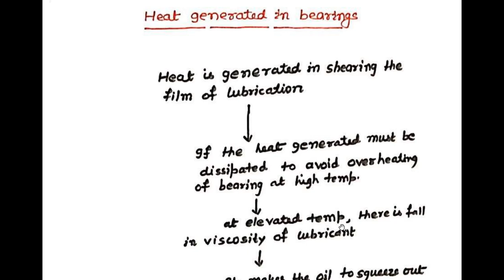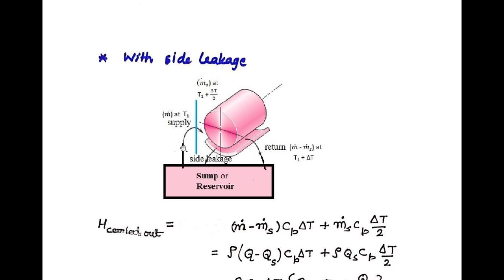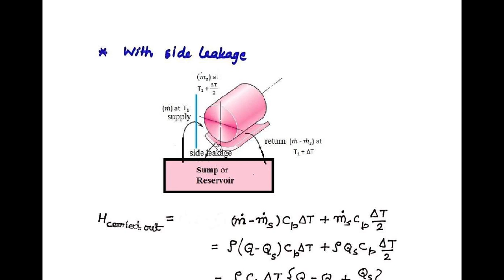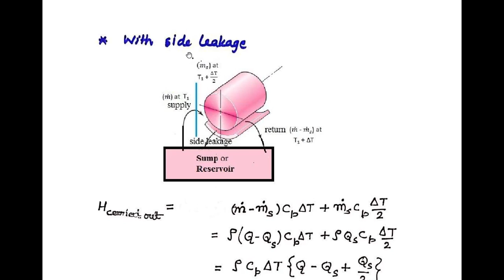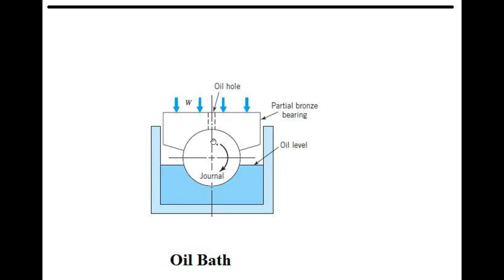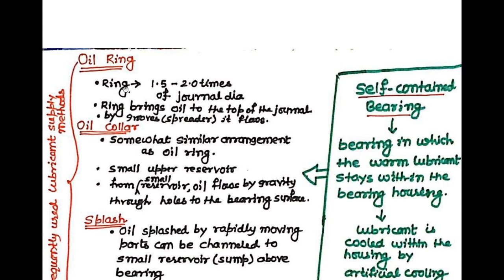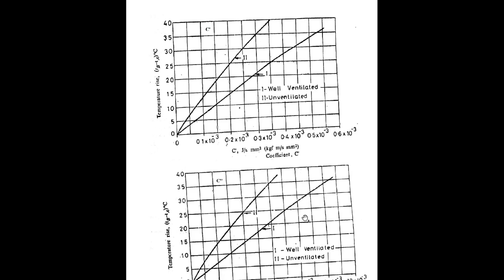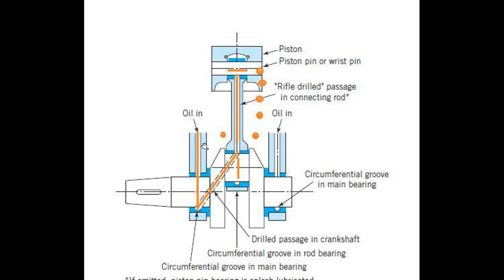Bearing-3 (Journal Bearing: Heat generated and heat dissipated, Lubricant supply method)